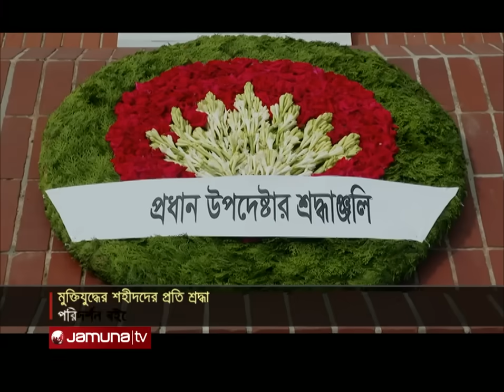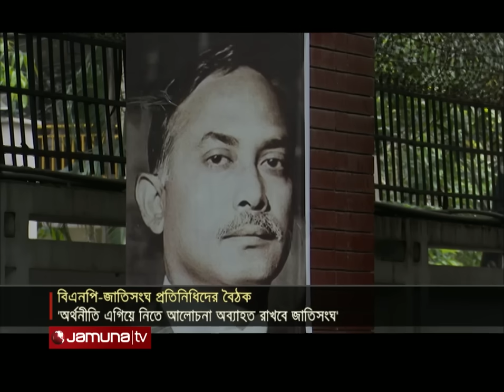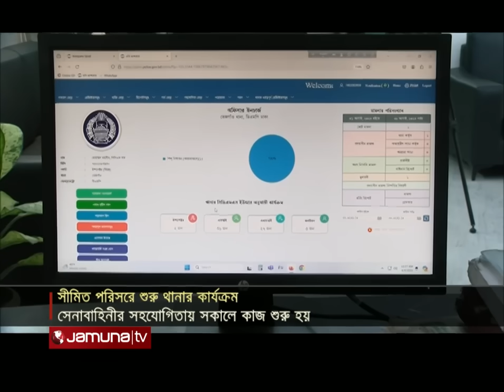যমুনা নিউজ | Latest News Headlines and Bulletin | Jamuna News | 09 August 2024 | 4 PM | Jamuna TV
Address:
Bangladesh.